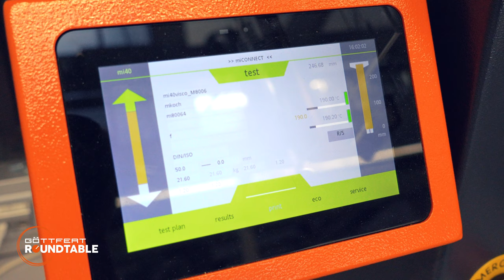Erfolgreiche ISO/IEC 17025 Akkreditierung für unser Kalibrierlabor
Unser bestehendes ISO/IEC 17025 Prüflabor wurde um ein akkreditiertes
ISO/IEC 17025 Kalibrierlabor erweitert.

Ob in unserem Kalibrierlabor oder beim Kunden vor Ort – unser Service-Team kann von nun an Kalibrierungen gemäß ISO / IEC 17025 von Schmelzindex-Prüfgeräten durchführen.

✔ zuverlässig ✔ präzise ✔ unabhängig ✔ nachweislich

Nach erfolgreichem Abschluss, erhalten Sie einen anforderungsgerechten Kalibrierschein.

► Für weitere Produktinformationen kontaktieren Sie uns oder
besuchen Sie unsere Homepage:

► Wer ist GÖTTFERT?